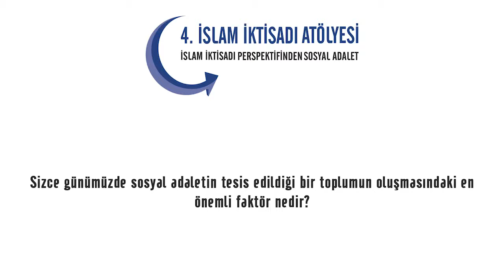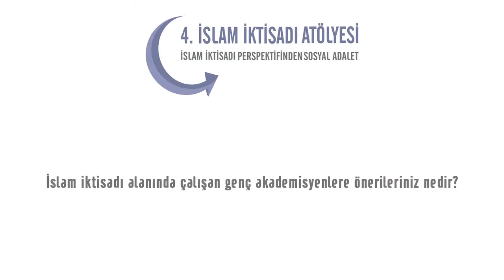Islamic Economics Workshop- IV | Dwi Retno Widiyanti Interview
Islamic Economics Workshop- IV